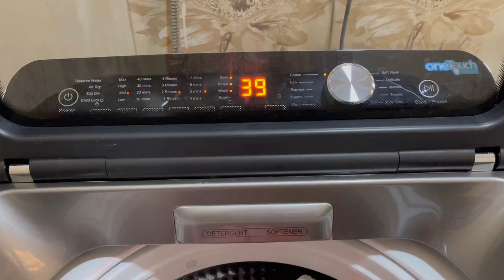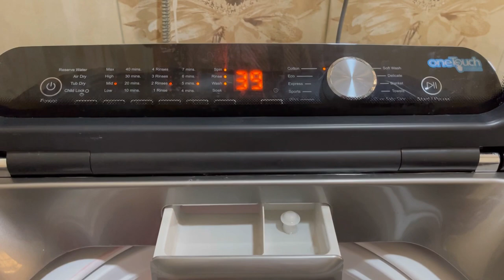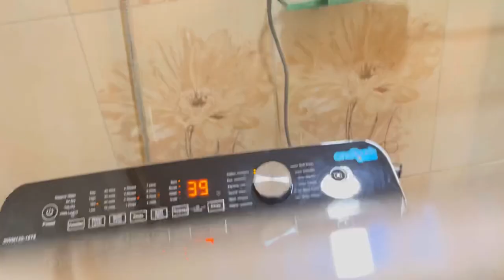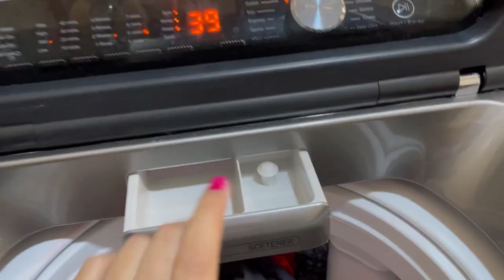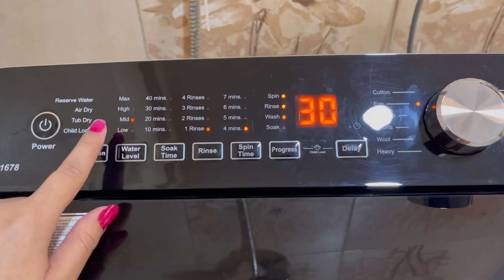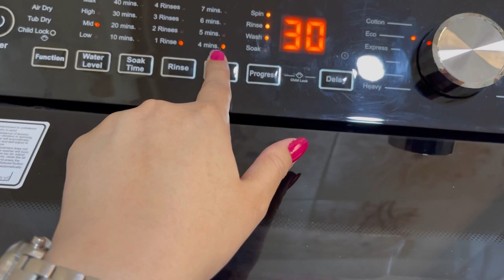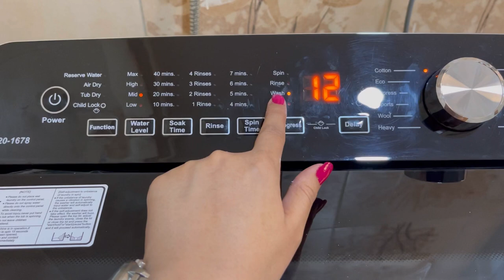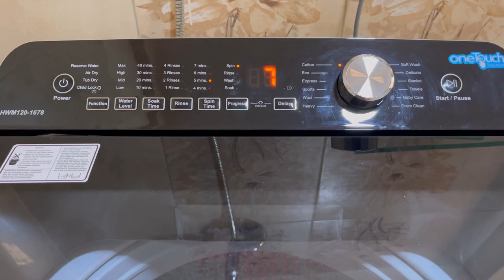Laundry tips||How to use detergent in washing machine?|| Use of softener,Ep.05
Definition of detergent
Difference between detergent & softener
 Different forms of detergent
How to add liquid detergent?
How to use powder detergent?
When to add softener?
What is actual use of conditioner?

,instruction,problem solve,do it yourself,diy,lg washing machine,helpful hints,lg washing machine hidden mode (spin-only ),how to,lg electronics,support,home appliances,tutorial,electronics,washer machine,fix,troubleshooting,lg home

You can also join me on insta:)
Link ⤵️